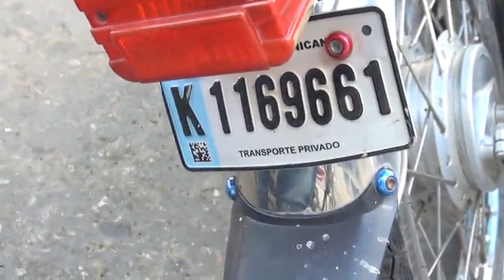MOTORES RECUPERADOS EN EL PATIO DE LA POLICIA A ESPERA DE SUS PROPIETARIOS